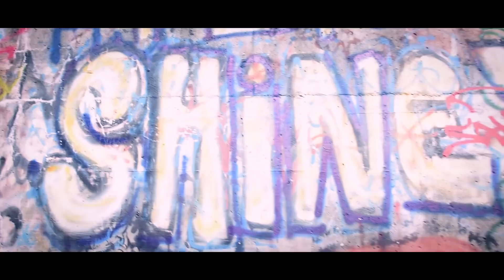Rayne - I Love My Choppa TayK Freestyle (Official Video)